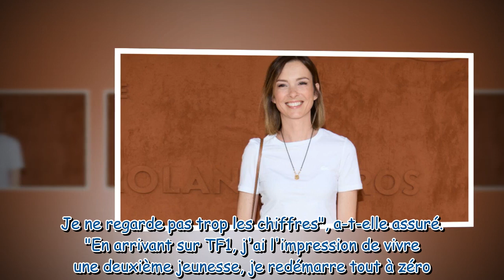Isabelle Ithurburu en couple avec Maxim Nucci pourquoi ne s'affichent ils jamais en public Elle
Isabelle Ithurburu en couple avec Maxim Nucci : pourquoi ne s'affichent-ils jamais en public ? Elle répond !